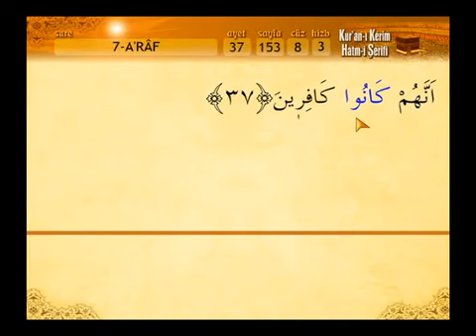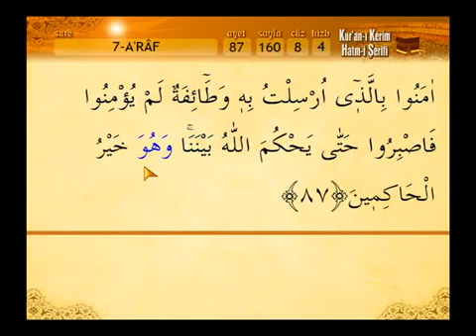7 A'raf suresi 1